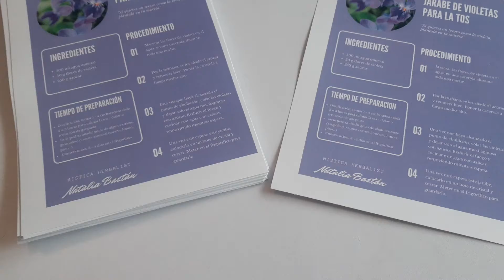Tarjeta de receta de jarabe de violetas para los cursos y el herbolario / MISTICA HERBALIST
Esta tarjeta con la receta del jarabe de violetas para la tos la estoy dando en los cursos de plantas medicinales que hago en Navarra y enviando en muchos paquetes de mi herboristería online Mistica Herbalist :)